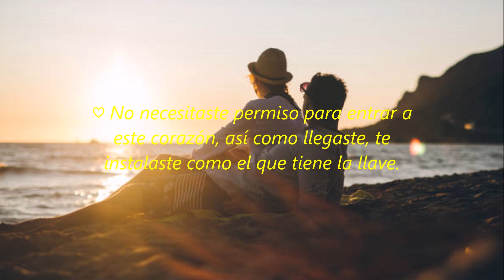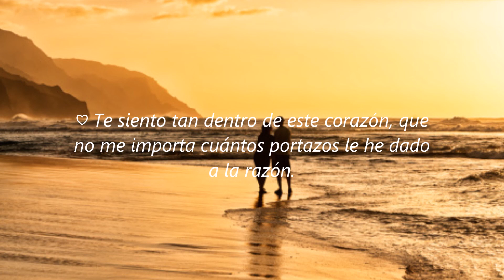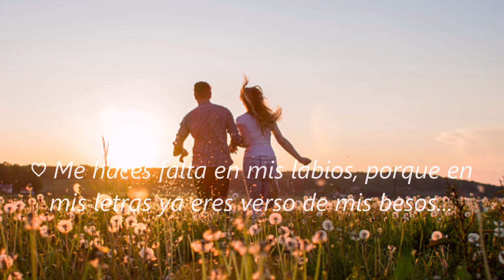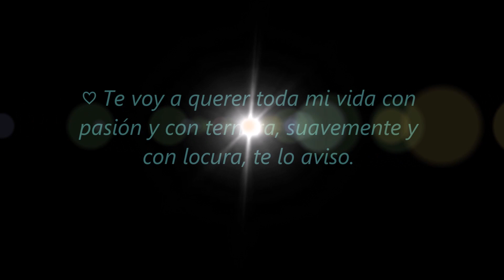QUÉDATE EN MIS BRAZOS...